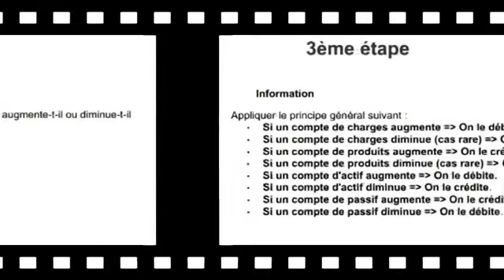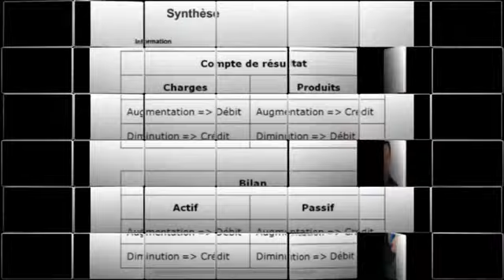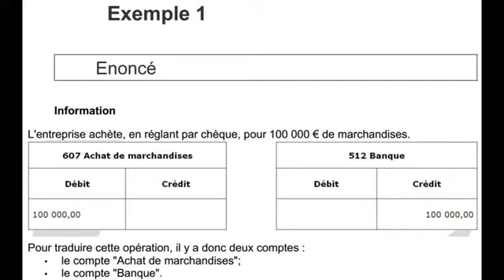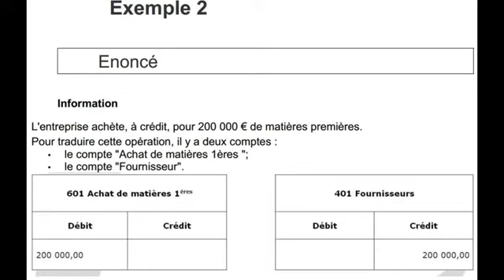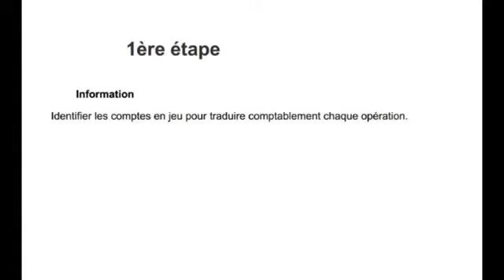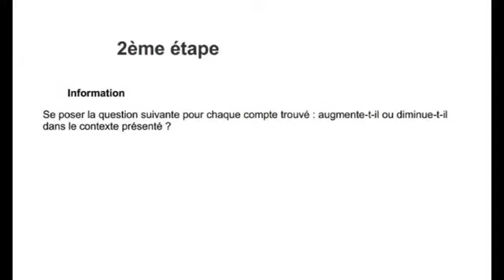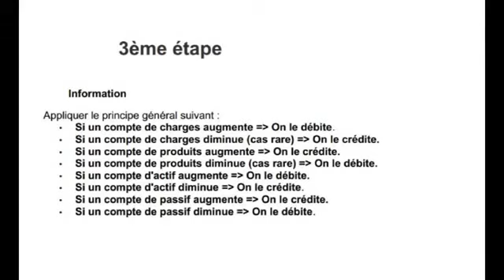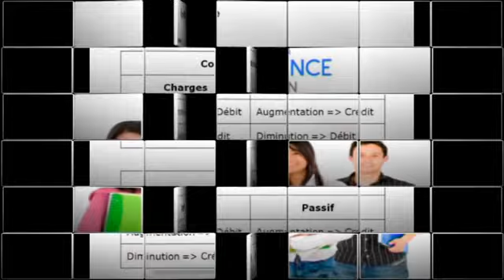Comment enregistrer les opérations comptables ?